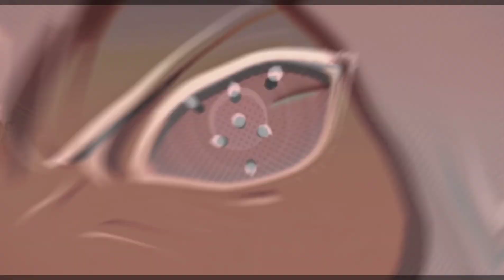Elysium - "Ꭲᴇᴀᴍ Iᴍᴍ𝓸rtaℓ's" Unit Mep | [Amv/Edit]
IMPORTANT

Anime :- Mix
Song :- Elysium
Mep Parts :-
0:00 - 0:07 :- Intro
0:07 - 0:13 :- @Bursted Vfx
0:14 - 0:19 :- @$am_Editz
0:20 - 0:26 :- @Hexagone
0:27 - 0:33 :- @Clxmsy
0:34 - 0:40 :-
0:41 - 0:46 :- @Vipershock
0:47 - 0:53 :- @Zenky
0:54 - 1:00 :- @Marv3l_Vfx
1:01 - 1:07 :-@ Blazzard
1:07 - 1:10 :- Outro